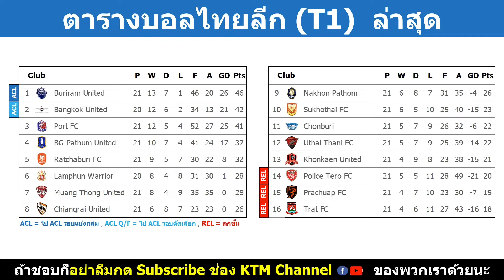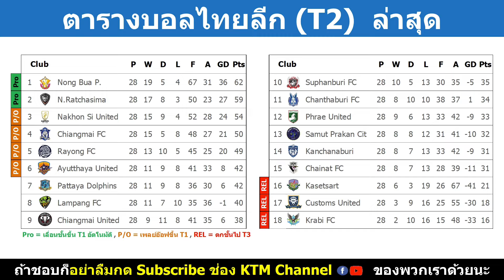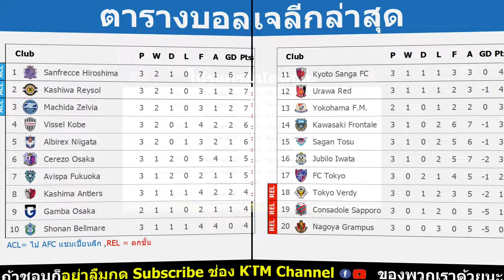ผลบอลเมื่อคืนโซนเอเชีย : ไทยลีก1 นัด 21 | ไทยลีก2 นัด 28 | เจลีก นัด 3 (10/3/24)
Timestamp

00:00 ไทยลีก1 นัด 21
00:57 ไทยลีก2 นัด 28
01:59 เจลีก นัด 3